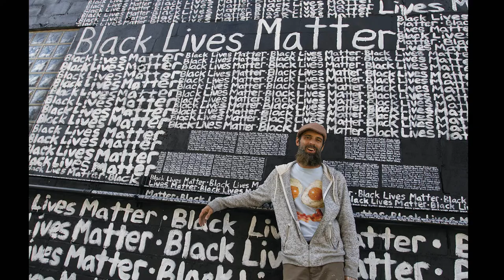IAH 211c Documentary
Amad, Simone, Quishanna, Eli-Kevin